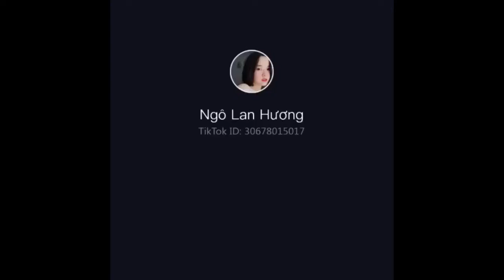Tuyển tập gái xinh p1 (tiktok)